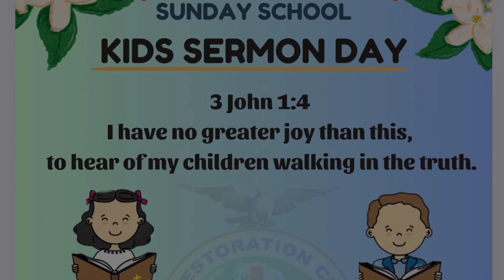Sunday school kids sermon day collection ( IRC children’s)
Jaimashi sabailai!!

This the small collection of Sunday school kids sermon day.

Mathew 19:14
But Jesus said, “Let the children come to me. Don’t stop them! For the Kingdom of Heaven belongs to those who are like these children.”